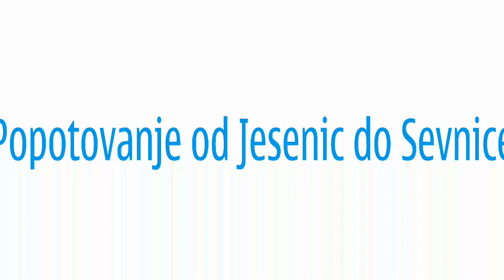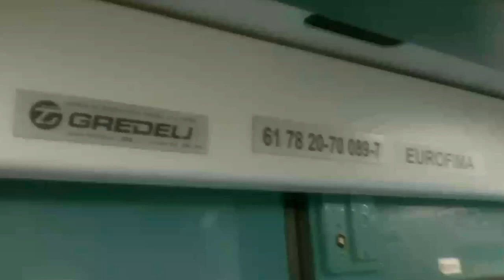mednarodni vlak Lisinski 1999 _2 del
videoposnetek je bil prenesen iz mojega mobilnega telefona